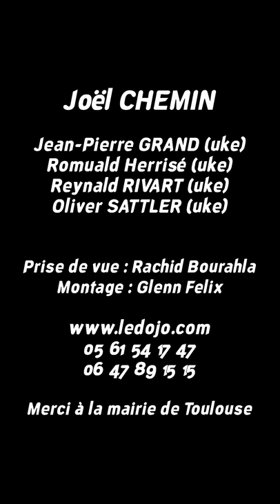Démonstration d'Aïkido Joël Chemin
Démonstration d'Aïkido Joël Chemin, 6ème Dan d'aïkido, au jardin japonais de Toulouse.